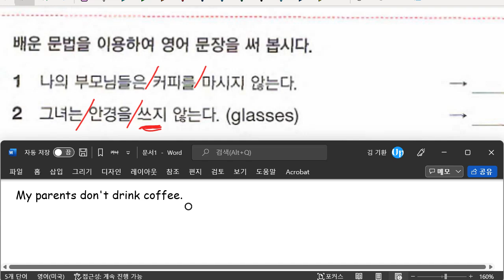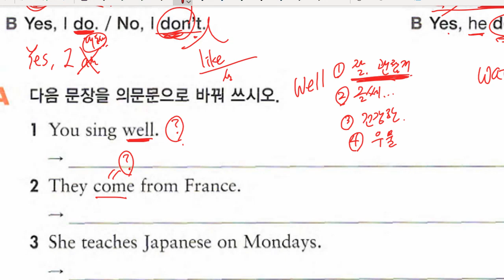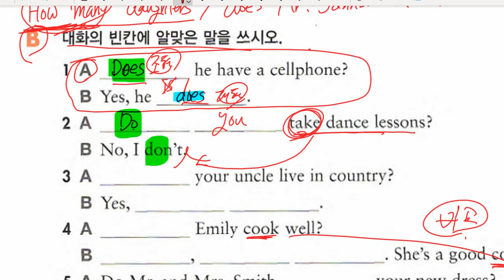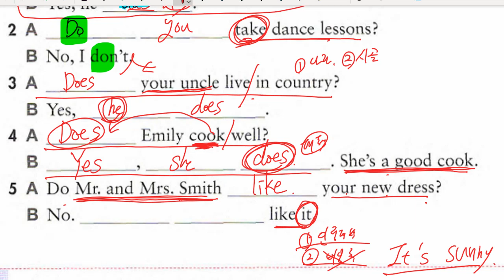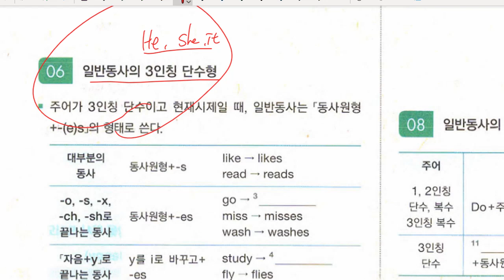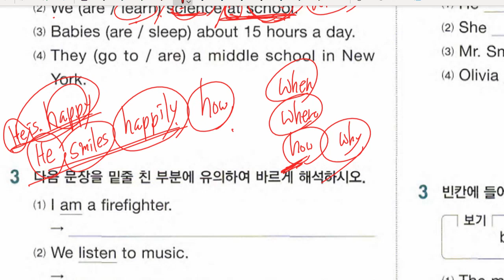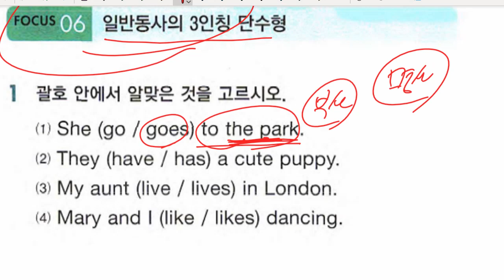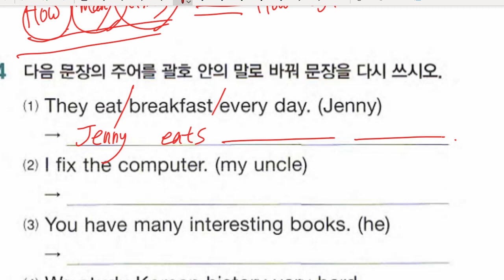중1 2022 03 23 문법 일반동사